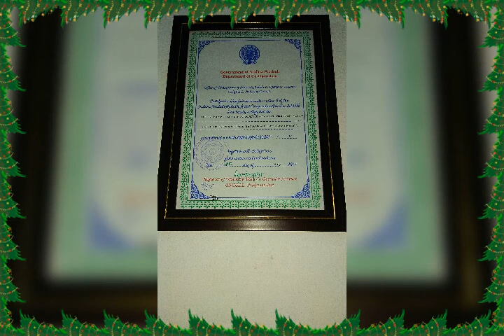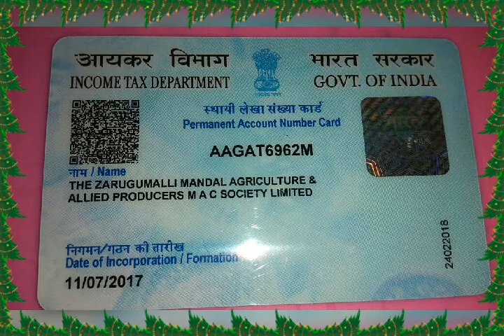SRAVAN TCK ZARUGUMALLI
Zarugumalli fpo activities work done in 2018